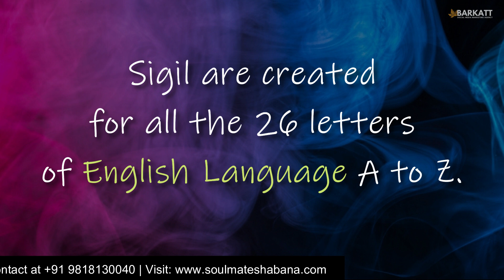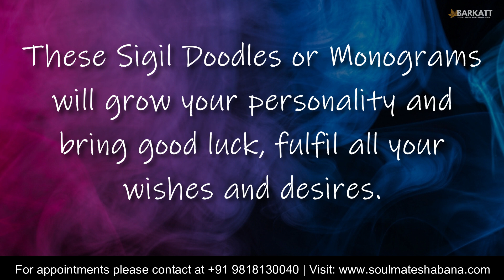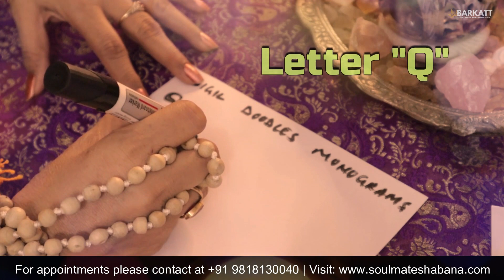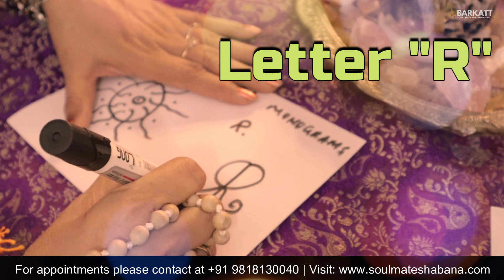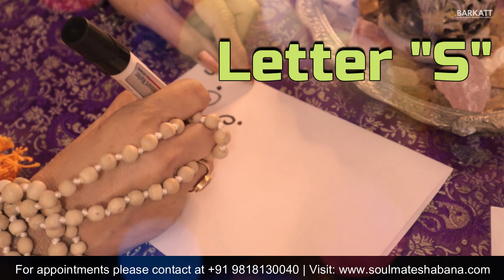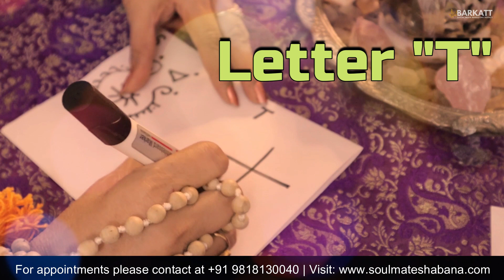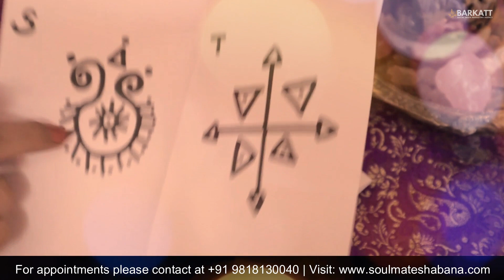Q,R,S,T first letter of your name?Magical SIGNATURE with Sigil magicfulfillment of all the wishes..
Sigil Signatures are created by using sigil magical spells.Sigils are used in signature for complete growth,prosperity and wish fulfillment. Create a charismatic personality and add x factor in yourself, build your focus  confidence and positivity.

For customized switchwords,sigil symbols and solutions watsapp me at my watsapp no.( paid service)